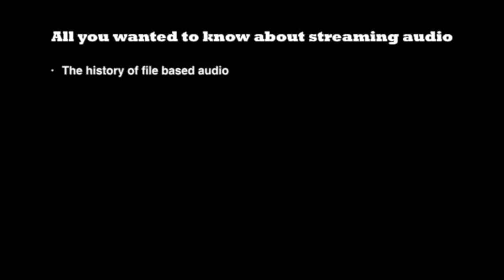AQVox AQ-Switch Special Edition audio grade switch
The German company AQVox offers an 8-port network switch for almost 800 euros and it reportedly improves the audio quality. It’s even more surprising when you know it is in fact a tweaked D-Link switch.  And if you think that’s crazy, think again….